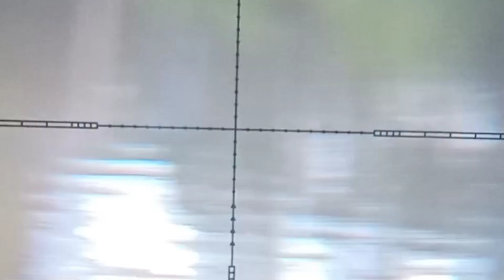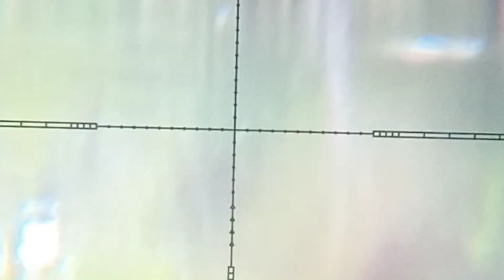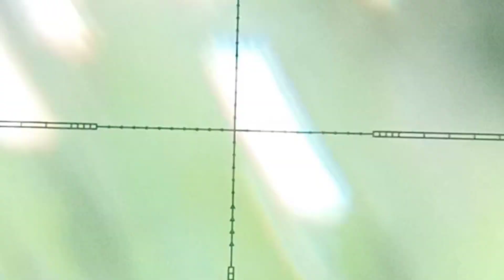MENIKMATI ALAM LIAR